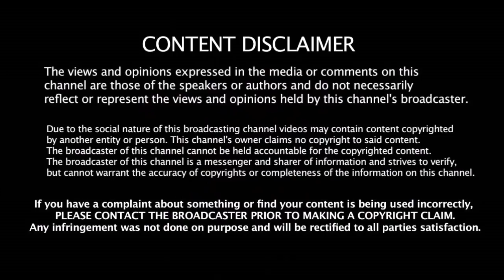மீண்டும் இந்திய அணிக்கு திரும்பிய Hardik Pandya & KL Rahul | Cricket Updates